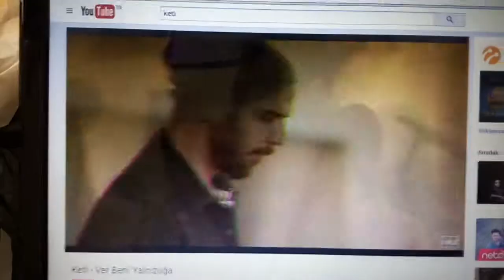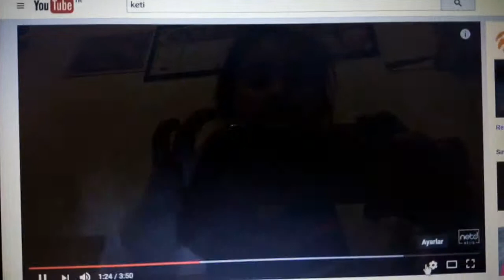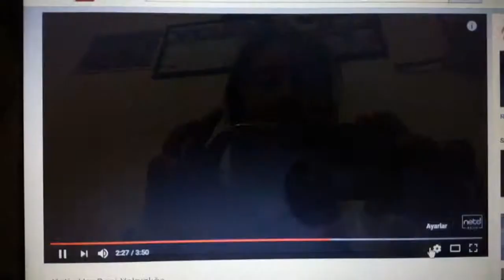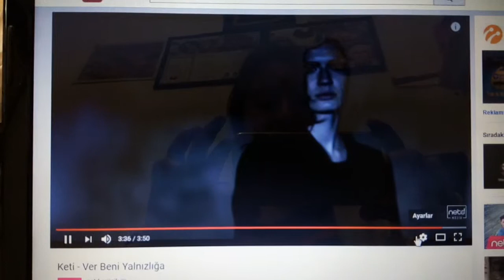Keti ver beni yalnızlıga